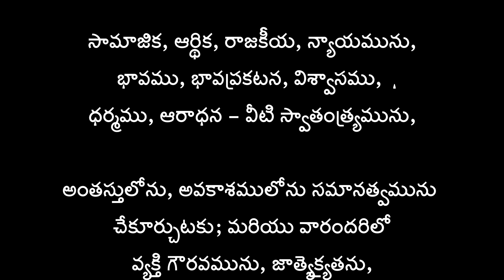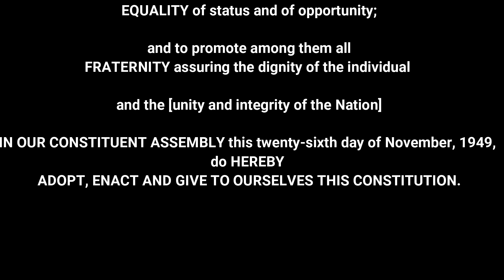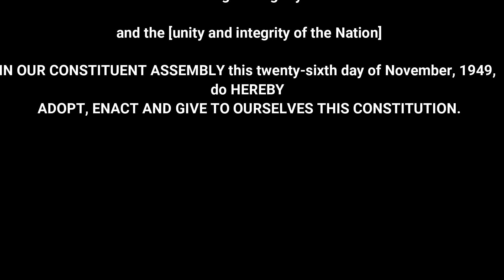తెలుగు| PREAMBLE |భారత రాజ్యాంగం| Listen & Share an article every day |THE CONSTITUTION OF INDIA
Presented
by Sreedhar.G

Credits to
G. KODANDA PANI
G. SAKETH

PREAMB LE
WE, THE PEOPLE OF INDIA, having solemnly resolved to constitute
India into a 1
[SOVEREIGN SOCIALIST SECULAR DEMOCRATIC
REPUBLIC] and to secure to all its citizens:
JUSTICE, social, economic and political;
LIBERTY of thought, expression, belief, faith and worship;
EQUALITY of status and of opportunity;
and to promote among them all
FRATERNITY assuring the dignity of the individual and the 2
[unity
and integrity of the Nation];
IN OUR CONSTITUENT ASSEMBLY this twenty-sixth day of
November, 1949, do HEREBY ADOPT, ENACT AND GIVE TO
OURSELVES THIS CONSTITUTION.